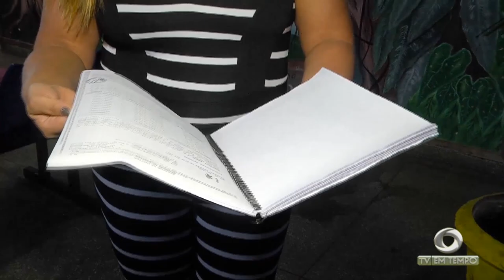É grave o estado de saúde de um dos soldados feridos no incêndio em uma balsa em São Gabriel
01º BLOCO JORNAL 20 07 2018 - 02º BLOCO JORNAL 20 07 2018